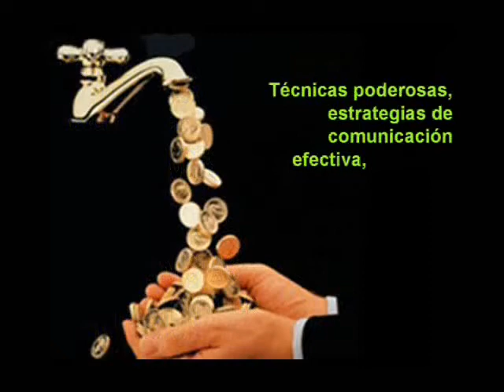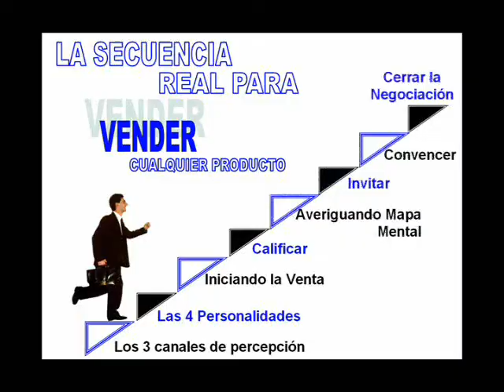libro: CONOCIMIENTO TOTAL POR APOLO FLORES MOTIVADOR MEXICANO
Presentación en vídeo del libro próximo a salir en Enero 2010. CONOCIMIENTO TOTAL, es un libro colmado de estrategias y técnicas de PNL en ventas, control mental, motivación, líneas de venta y cierres con objeciones. Es la capacitación completa para comisionistas de TIEMPO COMPARTIDO, pero que bien es usada para instruir vendedores de cualquier giro.